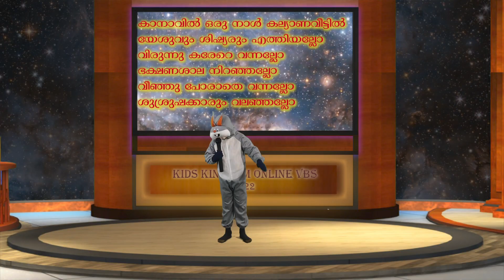PROMO | KIDS KINGDOM VBS 2K22 | April 18